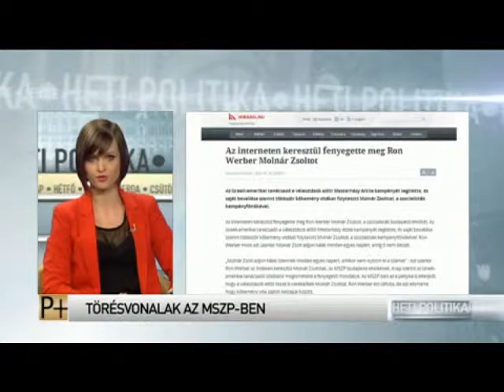Programok nélkül - Szakács András - 2014.05.16.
Szakács András a Parlament TV Heti Politika című műsorának vendége volt. Témák: Jobbik kémügy, EP választások, MSZP belharcok.